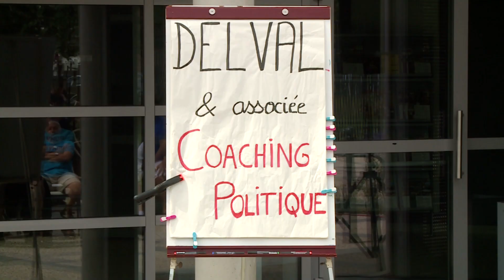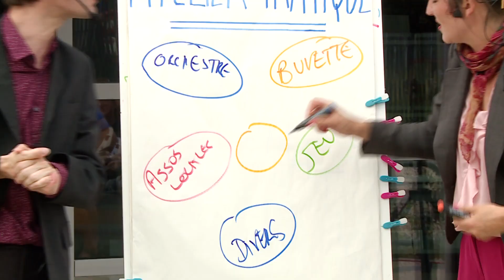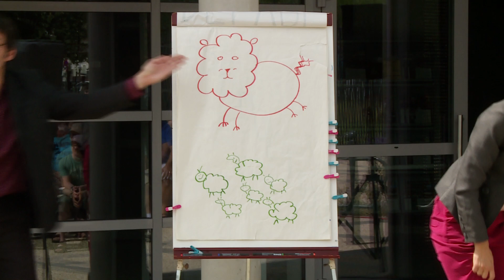Objectif L'Urne !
Un spectacle de la Roulotte Ruche